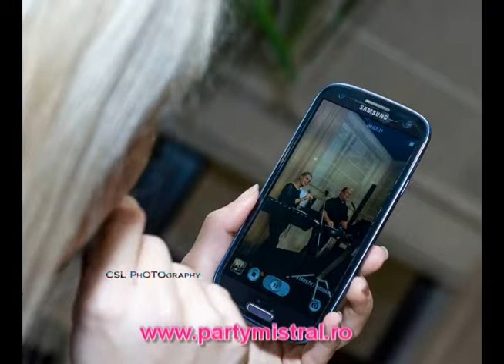SZERETED E MEG? Bossa nova a magyar orkzoldek-bol,Party Mistral modra!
Fogadjatok Szeretettel!!!